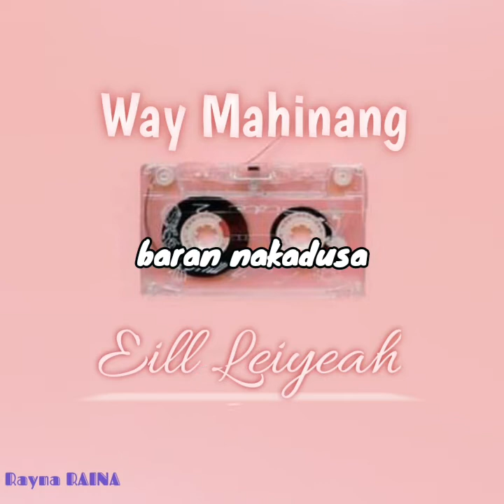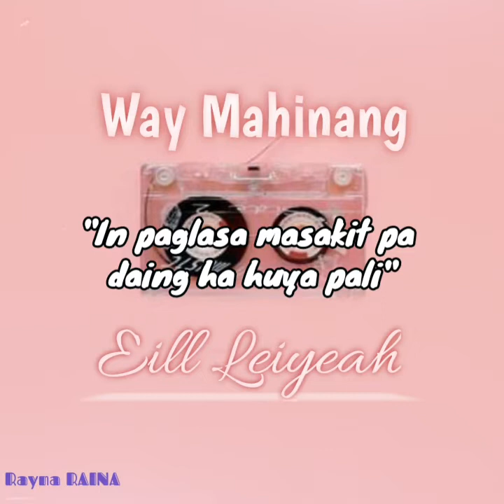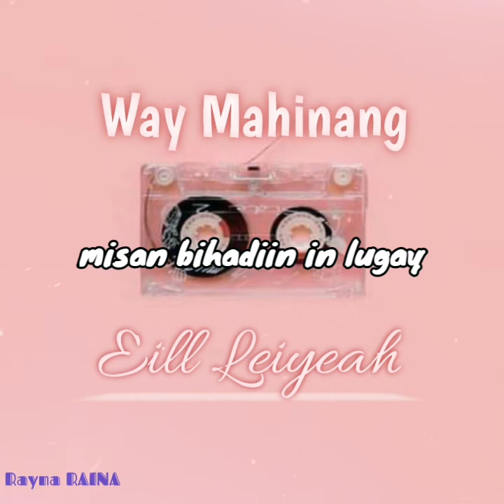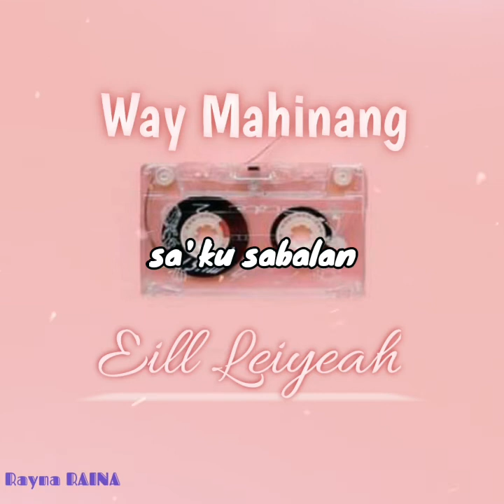(Tausug) Way Mahinang × Eill Leiyeah + Lyrics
Tausug song titled "Way Mahinang" by Eill Leiyeah ,

I prepared it with its lyrics, hope you'll like it.